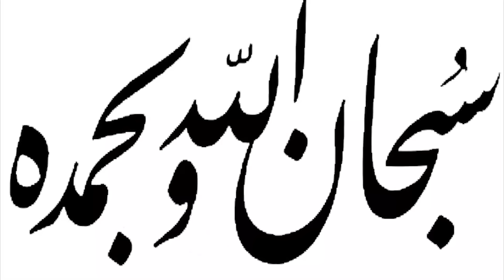طـ ـفـ ـلـ ـه عندها 10 شهور عامل بمحل كشرى يـ ـغـ ـتـ ـصـ ـبـ ـها ويتخلص منها بطريقه بـ ـشـ ـعـ ـه !